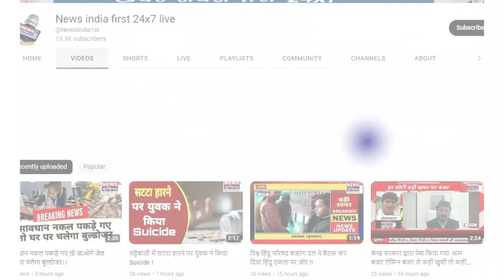डीबीएस पीजी कॉलेज में उद्यमिता प्रोत्साहन सम्मेलन का आयोजन किया गया || Newsindia1st